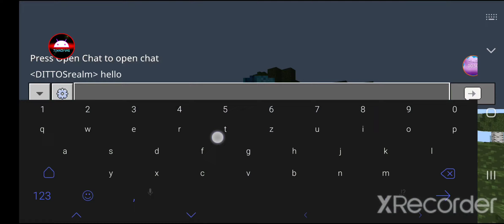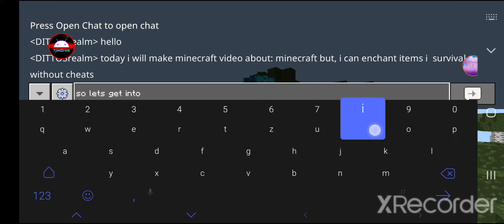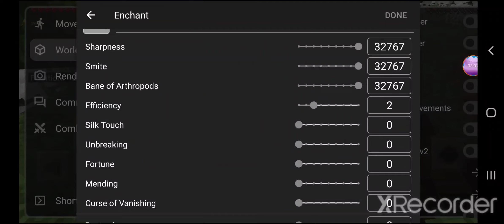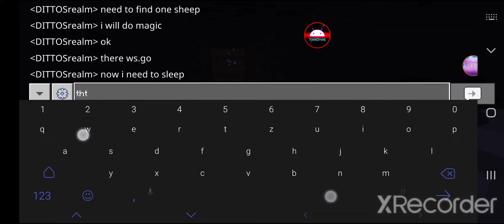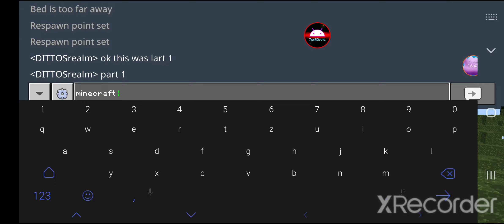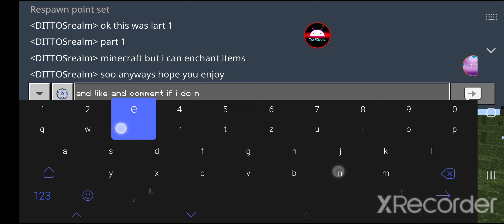minecraft but I can enchant items in survival without cheats and @Veaseltb @ToolDroid best TB.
@Veaseltb @ToolDroid thx for this youtubers for best toolbox made